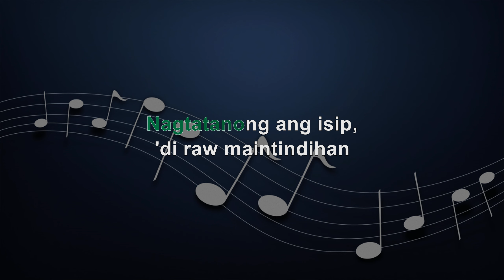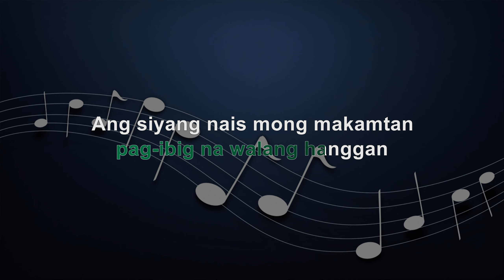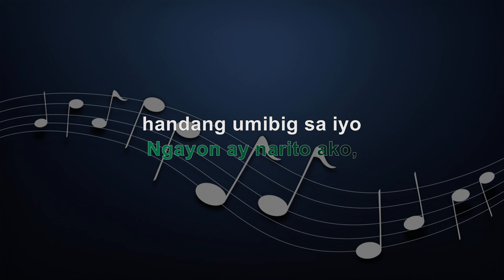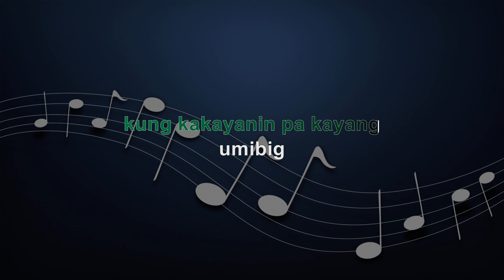KAHIT KAILAN - LOWER MALE KEY - FULL BAND KARAOKE - INSTRUMENTAL - SOUTHBORDER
KBarrangementsph